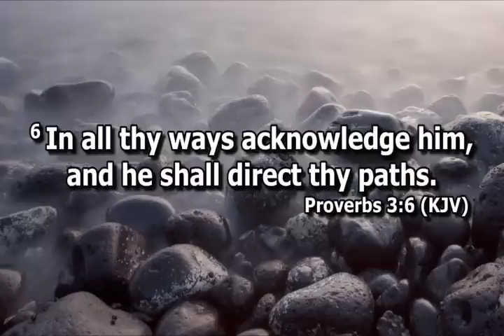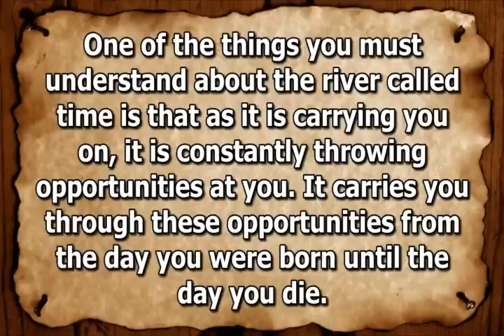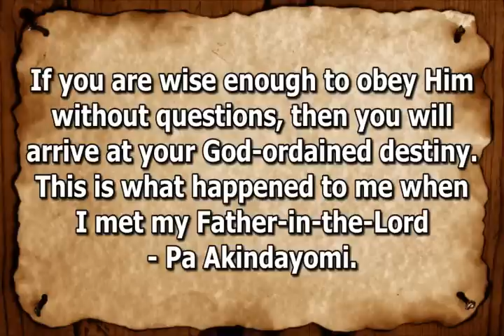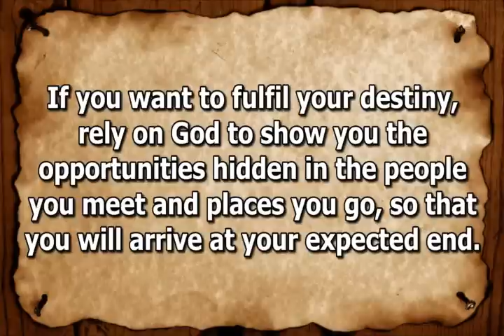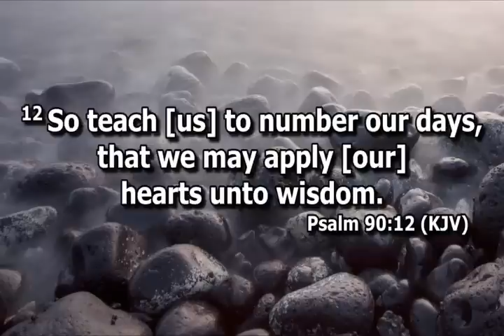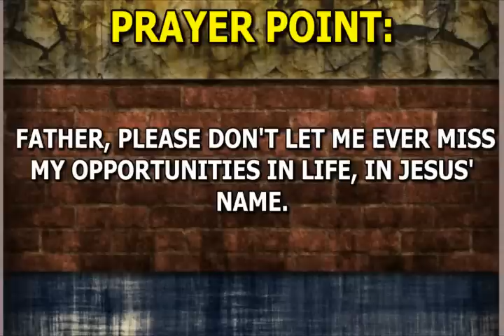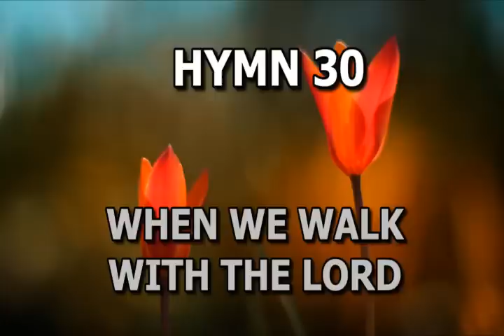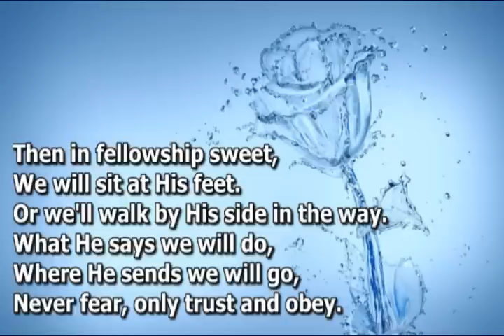Open Heavens Devotional For Saturday 17-06-2023 by Pastor E.A Adeboye (Time And Opportunities)